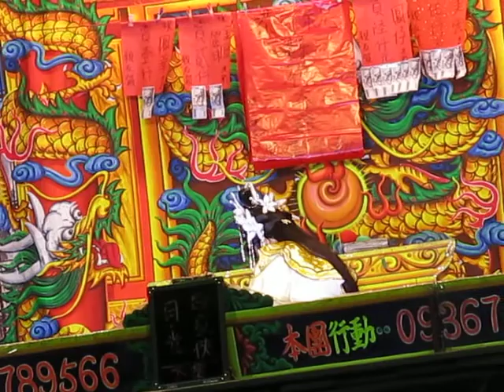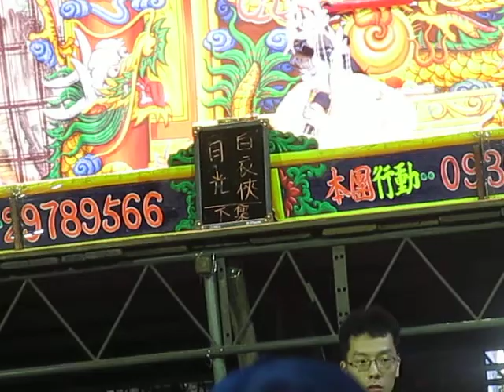106.05.07. 陳美雲歌劇團 月光白衣俠 下集 7 (七字調)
楊雅如